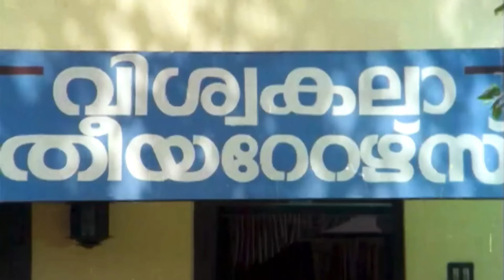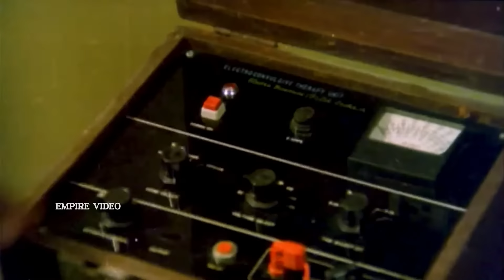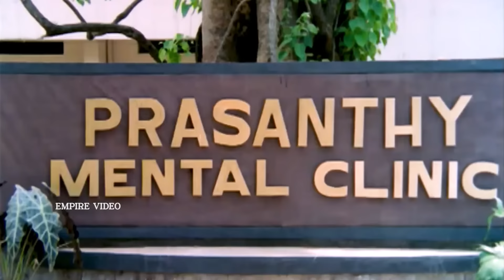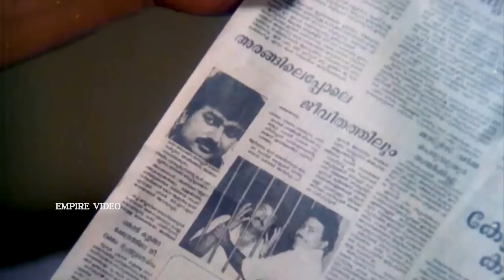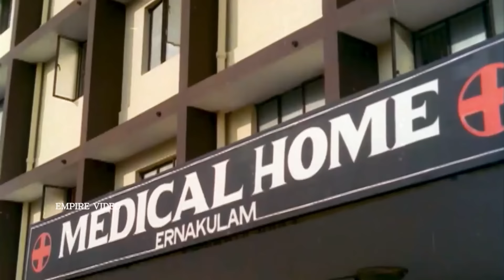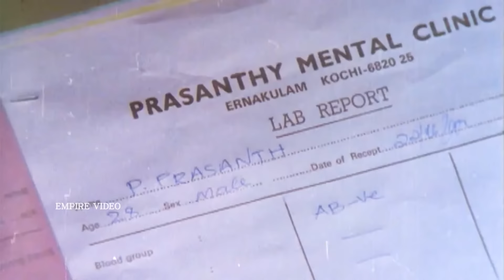First Bell Malayalam Full Movie | Jayaram | Anusha | Sainudeen | Jagatheesh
First Bell is a 1992 Indian Malayalam film, directed by PG Vishwambharan. The film stars Jayaram, Anusha and Sainudeen in lead roles.

|| ANTI-PIRACY WARNING ||

*COPYRIGHT PROTECTED*